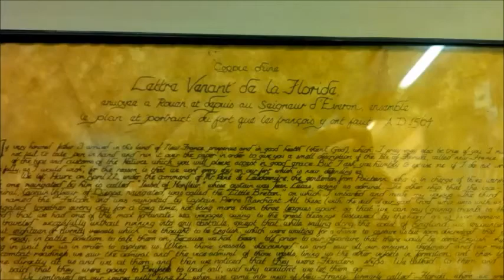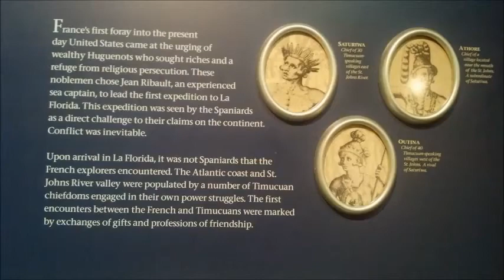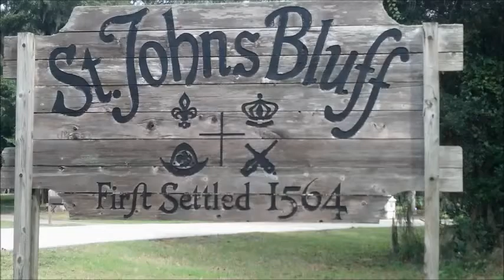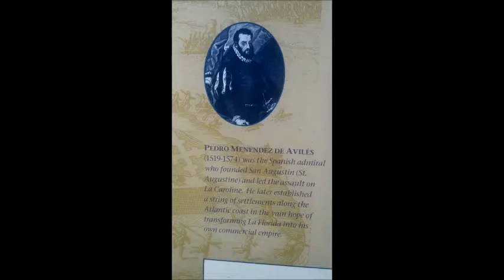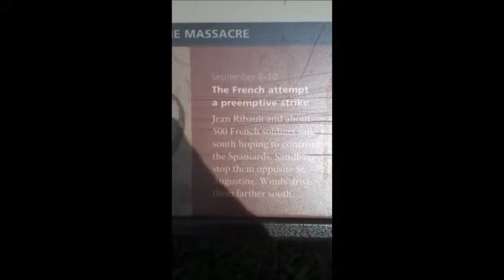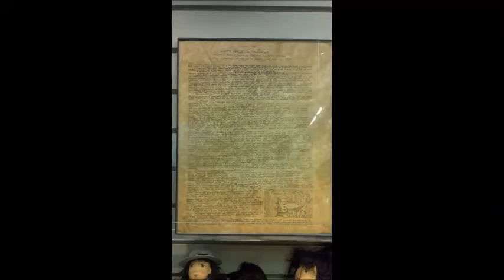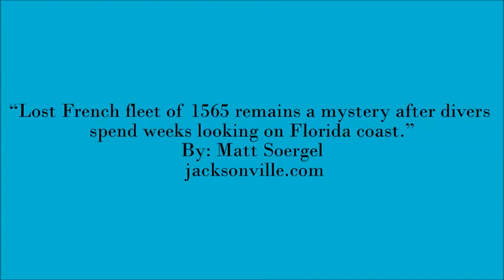Jean Ribault History Fair 2015-16